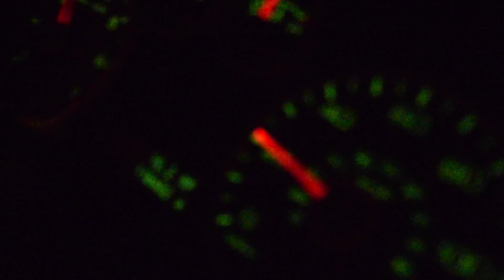Drop Off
small group project for class
Made by Jacob Berkowitz
Austin Hazzis
Ashley Radder